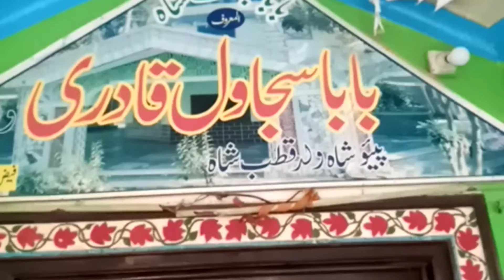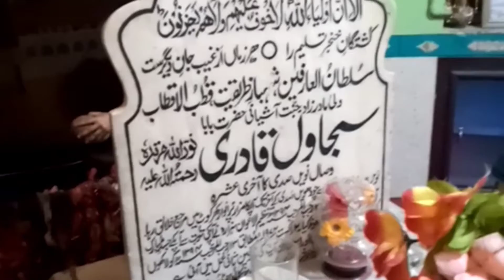many daraz sy Kay mangwya ha😘yay dakhy